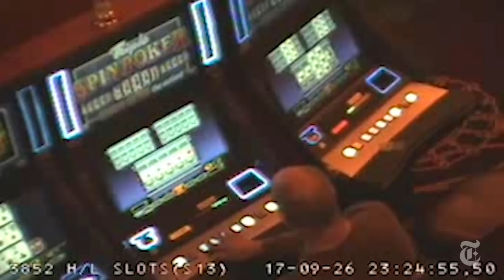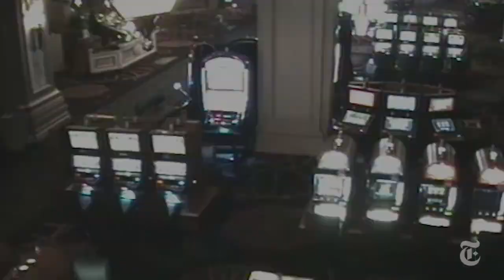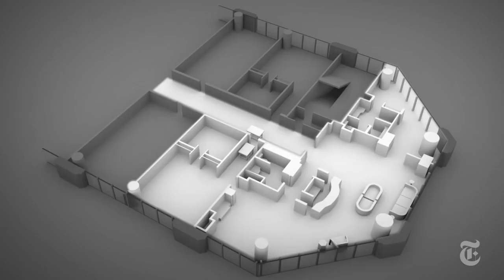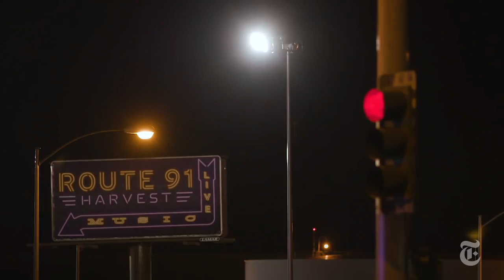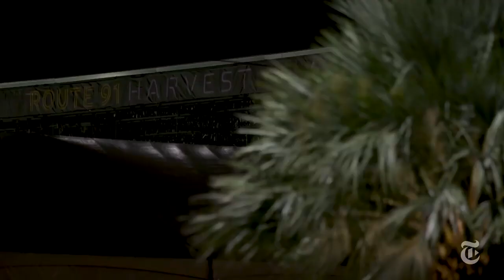As a shooter from Las Vegas planned a slaughterhouse in 7 days.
Using the exclusive video surveillance received from MGM Resorts, we brought together the last days of Stephen Paddock, a militant in Las Vegas. 22nd March 2018, 5pm